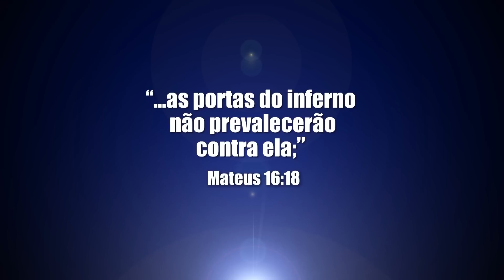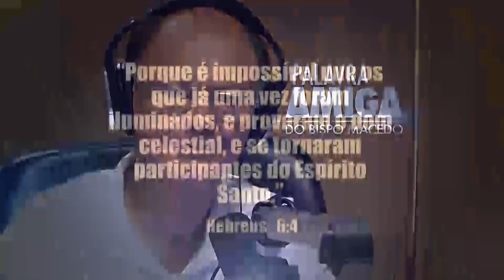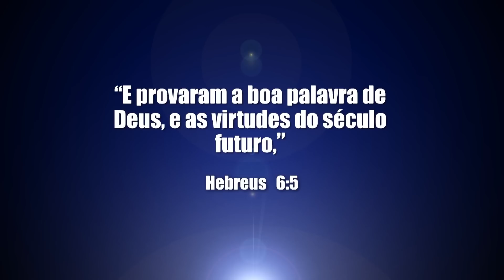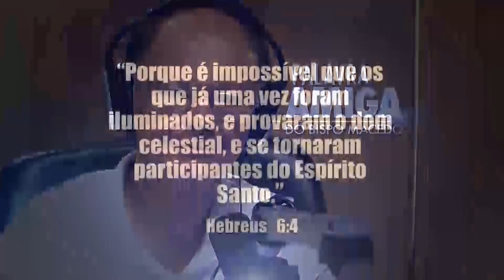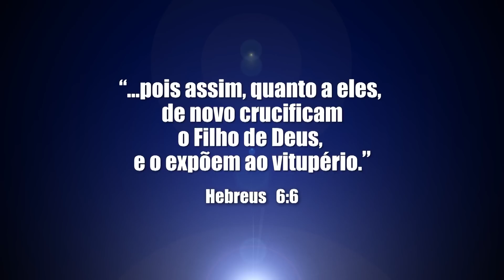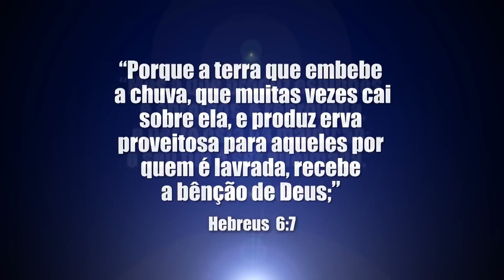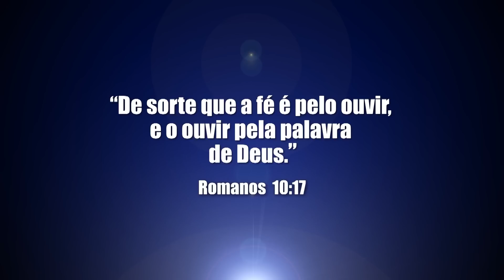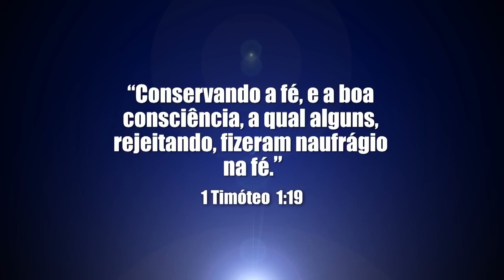Não caia na frieza espiritual - Bispo Edir Macedo